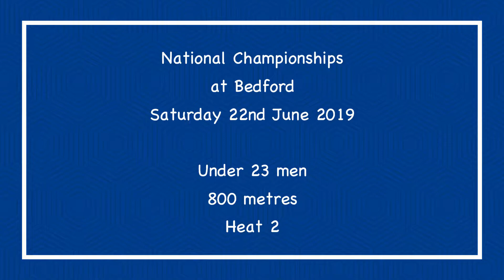800m heat 2 under 23 men National Championships 22062019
800m heat 2 under 23 men National Championships, at Bedford 22nd June 2019